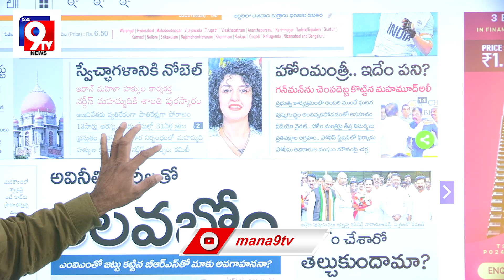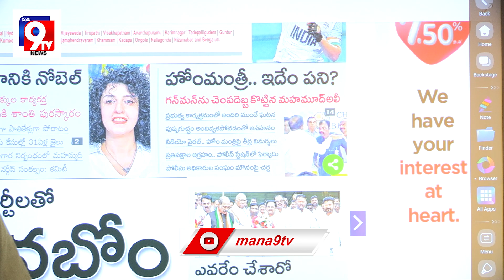కానిస్టబుల్ పై చెప్పదెబ్బ గొట్టి హోం మినష్టర్.|| mana 9tv news || daily news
Mana 9Tv News